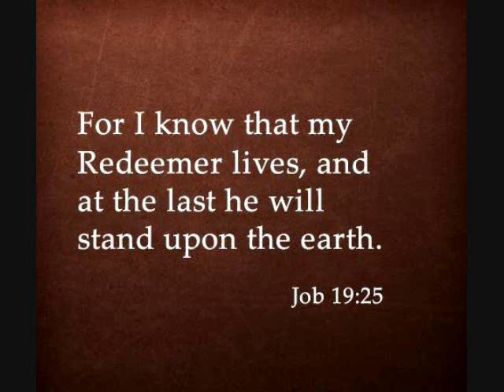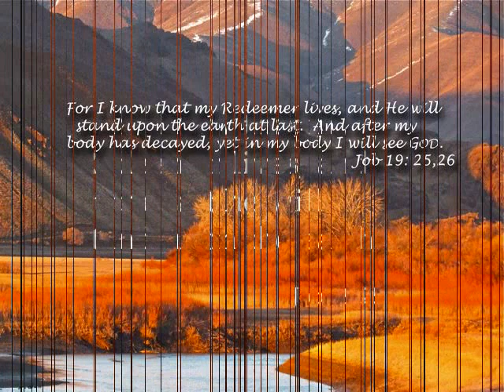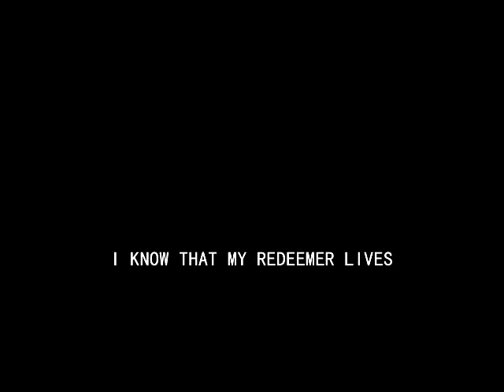I Know That My Redeemer Lives (Folk)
Text: Samuel Medley, 1775

Guitars and vocals by Fr. J. Roel Lungay

1
I know that my Redeemer lives;
What joy the blest assurance gives!
He lives, he lives, who once was dead;
He lives, my ever living Head.

2
He lives to silence all my fears,
He lives to wipe away my tears,
He lives to calm my troubled heart,
He lives all blessings to impart.

3
He lives, all glory to his Name!
He lives, transformed yet still the same.
Oh, the bright joy this sentence gives,

(Repeat All)

Text: Samuel Medley, 1775. Public Domain